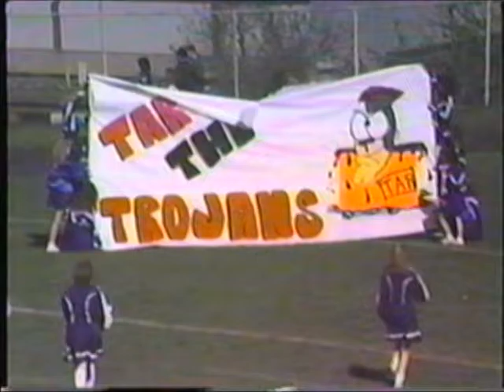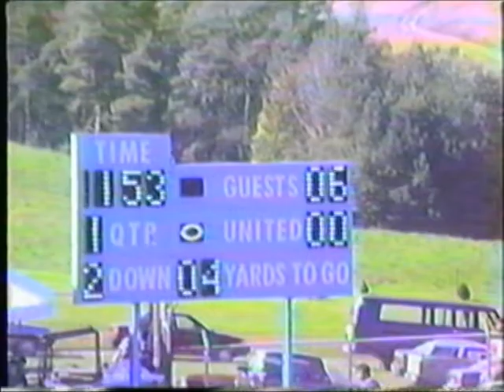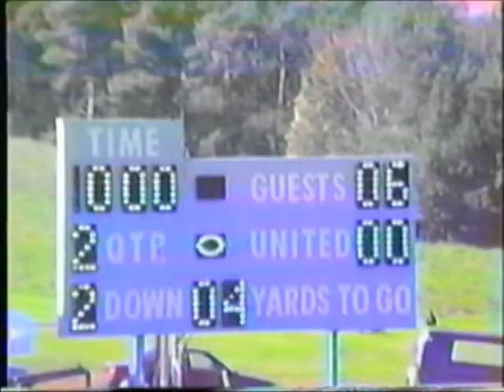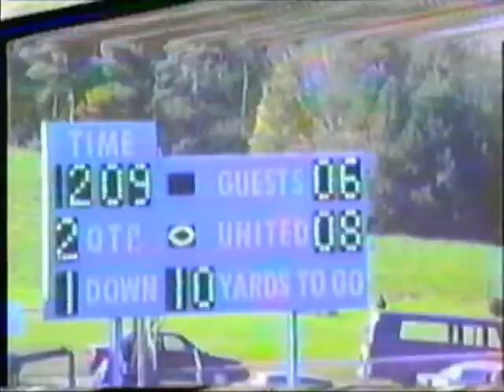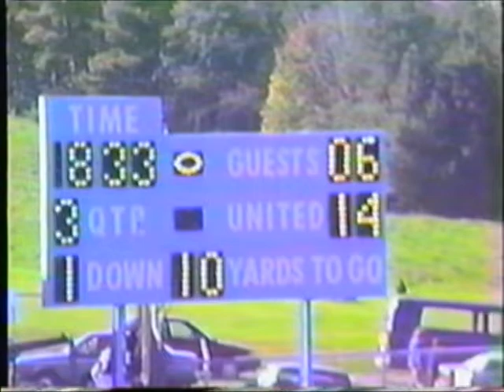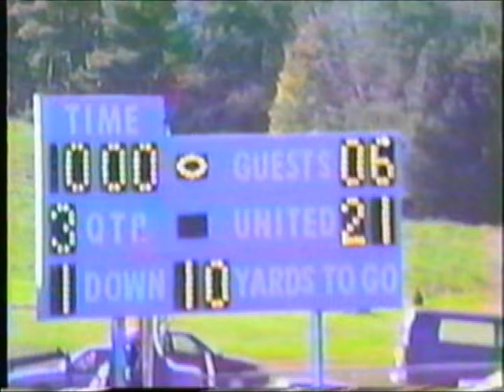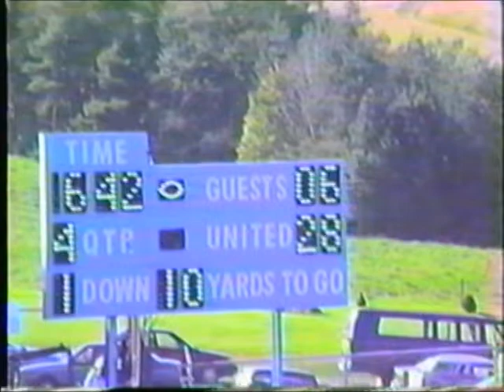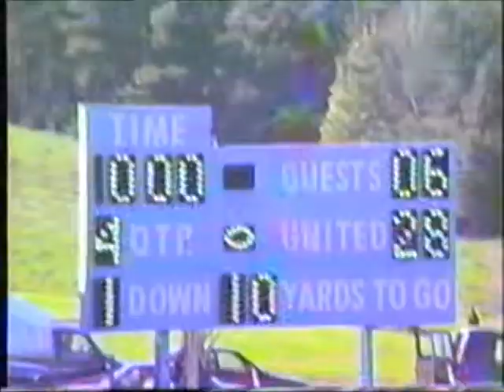1990 Saltsburg at United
10/20/1990 - Saltsburg at United
United's Senior RB Jason Mack had 135 yards rushing and 2 TDs